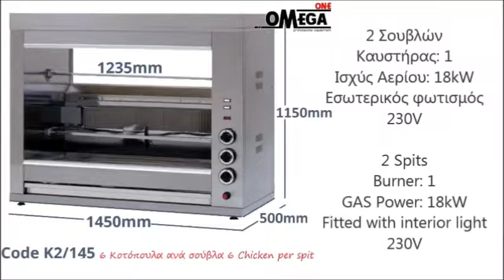Κοτοπουλιέρες Υγραερίου / Commercial Rotisserie Ovens with spits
κοτοπουλιερα αεριου,
κοτοπουλιερα υγραεριου με σούβλες επιτραπεζια,
κοτοπουλιερα υγραεριου,
κοτοπουλιερα υγραεριου τιμές,
ψησταρια αεριου τιμες,
Κοτοπουλιέρα αερίου με σούβλες,
μεταχειρισμενες ψησταριες για κοτοπουλα,
ψησταριες για κοτοπουλα,
ψησταριες υγραεριου για κοτοπουλα,
υγραεριου σουβλα για κοτοπουλο,
εξοπλισμος ψητοπωλειου μεταχειρισμενα,
αρνιερα υγραεριου,
kotopoylieres metaxeirismenes,
ψησταρια γκαζιου επαγγελματικη για κοτοπουλα με σουβλες,
υγραερίου σουβλες για κοτόπουλα,
σπέσιαλ τιμές για ψησταριες υγραερίου αρνιέρες,
υγραεριου ψησταριες για κοτοπουλα μεταχειρισμένες,
σπέσιαλ τιμές κοτοπουλιερες υγραεριου,
Επαγγελματικές κοτοπουλιερες γκαζιου,
εξοπλισμος ψητοπωλειου κοτοπουλιέρες,
ψησταριες υγραερίου για κοτοπουλα 2 σούβλες,
κοτοπουλιερα υγραεριου με σούβλες επιτραπέζια και επιδαπέδια,
32 Chicken Commercial Rotisserie Oven Machine Gas
Gas Commercial Rotisserie Machines
chicken rotisserie
Commercial Rotisserie Ovens with spits,
Rotisserie Gas Oven Broiler 20-30 Chicken 5 Spits,
American Range Rotisserie Chicken Oven 5 Spit,
Gas Chicken rotisserie with spits american range,
Chiken gas roaster 5 spits,
chicken commercial rotisserie oven machine gas,
commercial charcoal chicken rotisserie,
used commercial rotisserie chicken oven,
rotisserie chicken commercial equipment,
Rôtissoire professionnelle sur roulettes mcm rôtissoire à gaz
Rôtissoire 20 broches agneaux, porcelets, jambons,gaz
Rôtissoire gaz 7 broche grandes pièces
ROTISSOIRE A POULETS GAZ 9 broches
RÔTISSOIRE CRAPAUDINE BROCHE OUVERTE GAZ 6 BROCHES
Rôtissoire gaz professionnelle de capacité 10 à 48 poulets
Rôtissoire à gaz 5 broches
Rôtissoires professionnelles à gaz 5 broches
ROTISSOIRE A POULETS GAZ
Rôtissoires professionnelles à gaz
Hähnchengrill Edelstahl Gasbefeuerung 2 Spieße,
Gas Hähnchengrill Edelstahl 3 Spieße,
Gas Gastro Hähnchengrill Edelstahl 5 Spieße,
Gas Hähnchengrill Kompakt  für Hähnchen,
Gas Hähnchengrill mit 5 Spiesse für 36 Hähnchen,
Gas Hähnchengrill Kompakt mit 7 Spiessen für 30 Hähnchen,
Gas Hähnchengrill mit 5 Spiesse für 30 Hähnchen
Gas Hähnchen-Spanferkel-Lammgrill,
Hähnchengrill Pouletgrill von Beer Grill,
geschäftseinrichtungen,
Hähnchengrill Pouletgrill,
Gas-Hähnchengrill mit Beleuchtung 3 Spieße für 15 Hähnchen,
Hänchengrill mit 3 Spiess,
Gas Hänchengrill mit 5 Spiessen,
Hänchengrill 12 Hähnchen mit Spiessen mit Klammern,
Girarrosto a gas 9 polli
Girarrosto a gas 14 polli
Girarrosti professionali a gas per la cottura di polli e carni
Girarrosto verticale a gas 5 spiedi per 30 polli
Gas commerciale di pollo rosticceria
Girarrosto verticale a gas